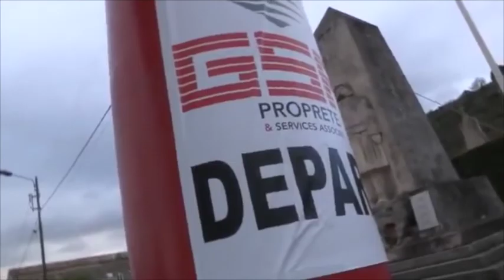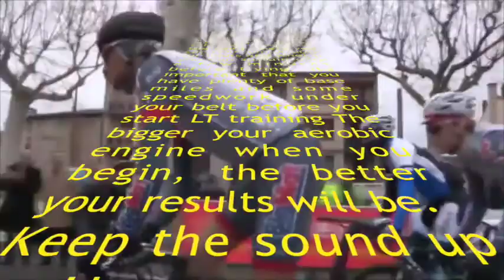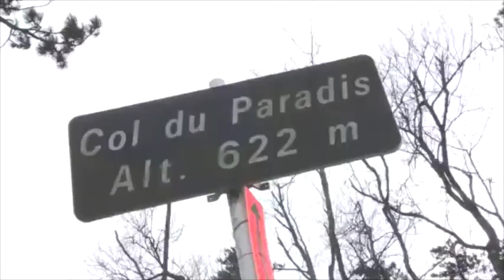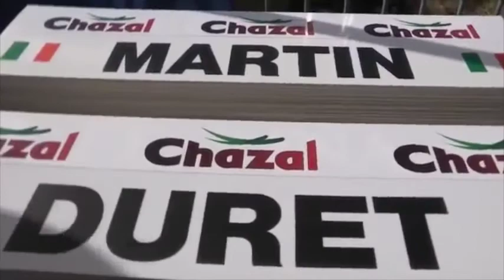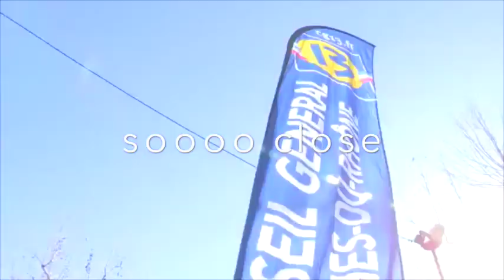60 Minute Lactate Threshold Training for Winter Indoor Training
1 HR Lactate Threshold Cycling Training Video.
Music is so personal and can get tiresome with repeated viewings. This is made to use your own music.
Just keep the sound up for this video for audio cues.
Workout
Warmup of 6 minutes easy spin.
8x6x4x2x1 intervals with 3 minutes rest between.

he terms lactic acid and lactate, despite biochemical differences, are often used interchangeably. Fitness professionals have traditionally linked lactic acid or ‘the burn’ with an inability to continue an intensive exercise bout at a given intensity. All world and Olympic endurance athletes incorporate lactate threshold training into their workouts.

How To Raise Your LT
Like most things body-related, LT is partially genetic. But it's also quite trainable. By systematically pushing your limits, you can help your body become more efficient at clearing and buffering lactic acid. The trick is riding that razor-thin edge between the point where you can ride comfortably for hours and where you can sustain only a few minutes before frying.